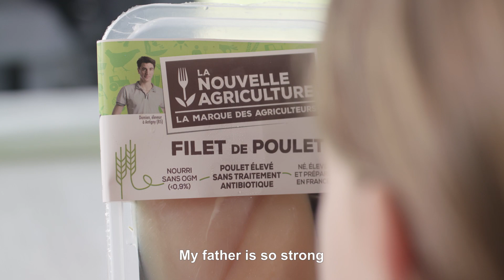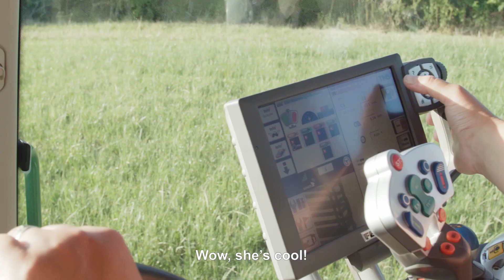Clip La Nouvelle Agriculture